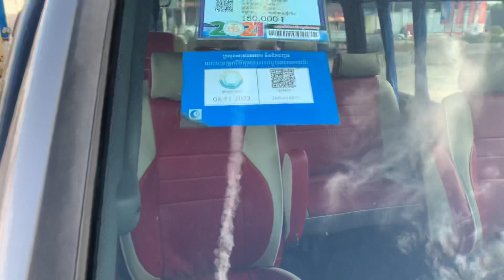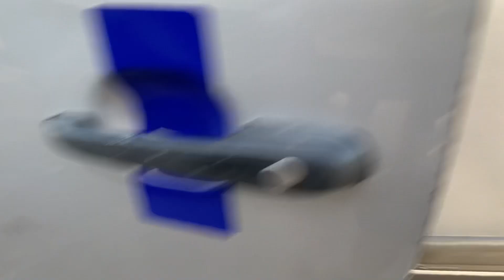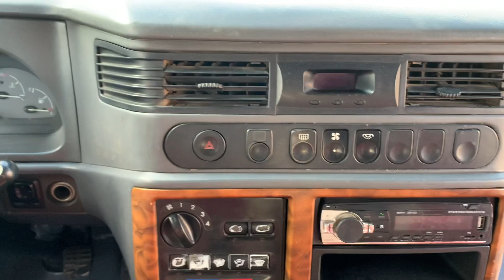11,800$/ឡានលក់​​/សាំយ៉ុង​ Ssangyong 15កៅអី/ឆ្នាំ01 សំណំុឃ្លាំង/Tel: 017/010 82 62 12, 088 94 14 644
11,800$/ឡានលក់​​/សាំយ៉ុង​ Ssangyong 15កៅអី/ឆ្នាំ01 សំណំុឃ្លាំង/Tel: 017/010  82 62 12, 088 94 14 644

នៅក្នុងវីឌីអូនេះខ្ញុំបានថតបង្ហាញយឺតៗ  ច្បាស់ៗ​​ ដើម្បីងាយស្រួលដល់បងប្អូនដែលកំពុងស្វែងរកទិញឡានទស្សនា​ និងចំណេញពេលវេលាមុនមកមើល ផ្ទាល់ជាក់ស្តែង

អគុណបងប្អូនដែលបានចូលមកទស្សនានូវឆាណែល​ buntho sale car ខ្ញំុបាទ ដើម្បីទទួលបាននូវពត៌មាន​​ ថ្មីៗបន្តទៀតសូមចុចល

ខ្ញំុបាទមានទទួលទិញ និងលក់ឡានគ្រប់ប្រភេទ
Tel : 017/01

ចុចលើអក្សរខាងក្រោម​ដើម្បីមើលឡាន​​​ល្អៗ ធូៗថ្លៃ